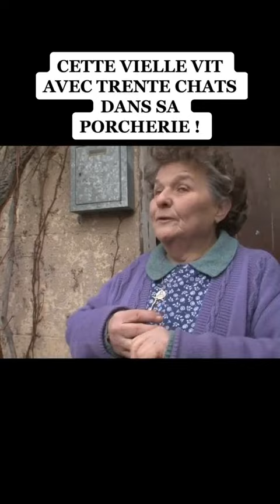➡️ American Bully - Cette vieille vit avec ces 30 chats dans une porcherie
➡️ Je m'appelle Kyson le Boss, je suis un American Bully, Un amour de Bully

Parole de chien : je suis une star